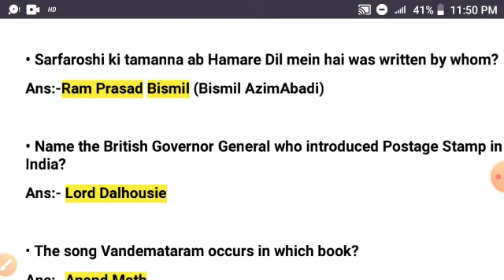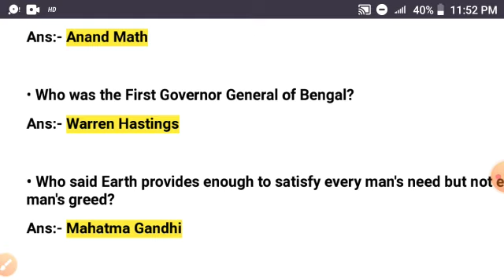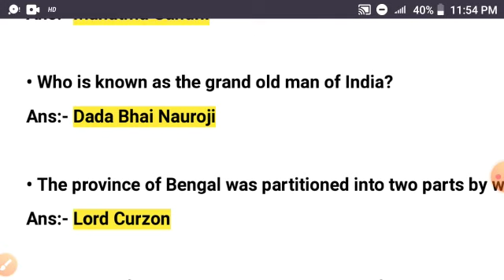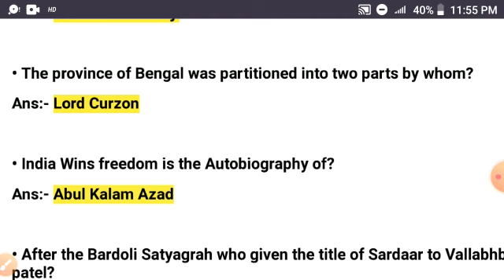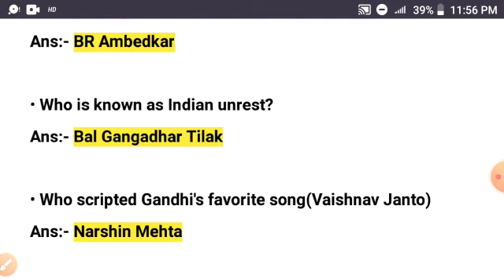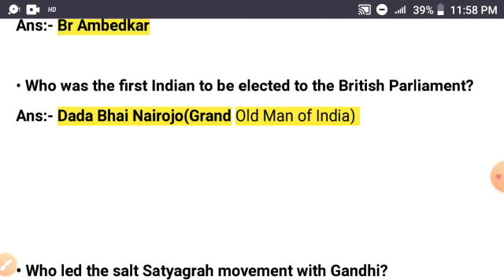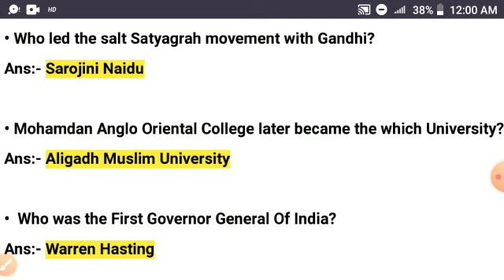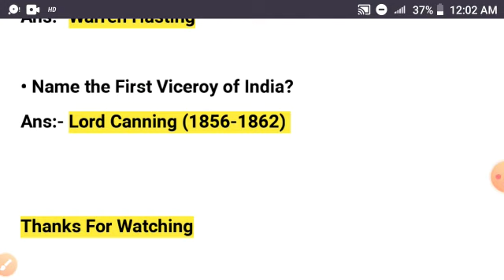History of Modern India Part-1|| gk important questions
History of Modern India important questions .. this is part one and I'll cover all the important questions of modern India.

SZ Study 📚✏📚✏
This Telegram channel will provide you the pdf notes and Information regarding entrance Exam. ❤❤❤